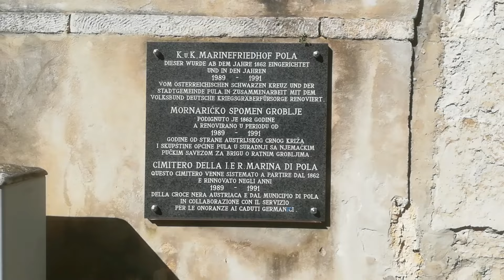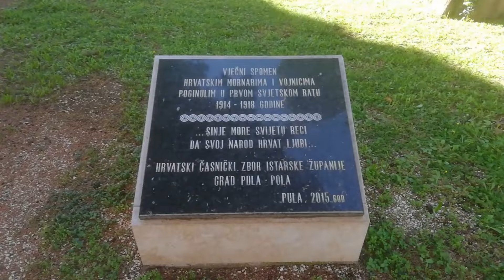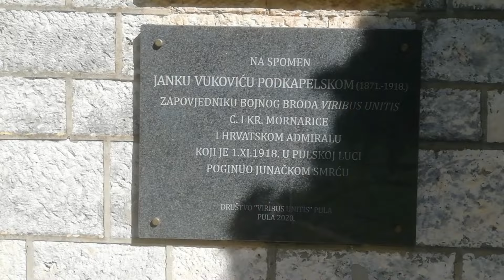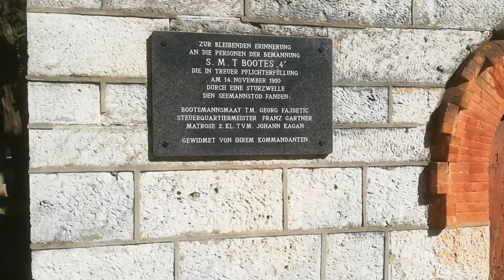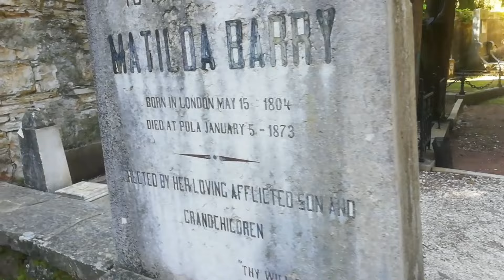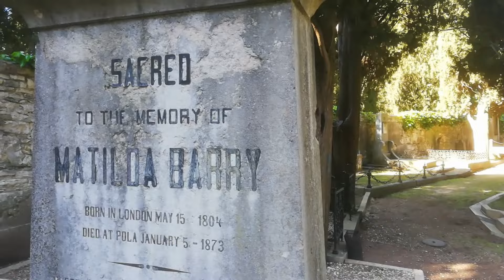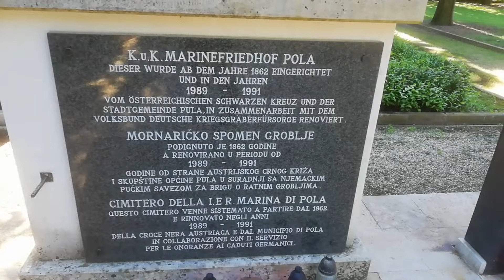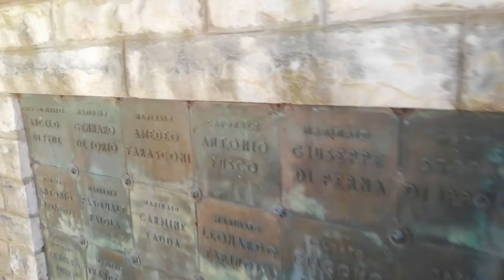Mornaričko groblje Pula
📽️ KRATKI OPIS VIDEA:
U ovom malom videu možete vidjeti Mornaričko groblje Pula. Komentirajte. HVALA.

➡️ KRATKI OPIS KANALA:

Na ovome YouTube kanalu se mogu gledati razni zanimljivi video zapisi kada su u pitanju:

- Priroda i životinje
- Razne igre

Još puno toga možete naći u popisima video zapisa!

➡️ WEB STRANICE:

1. Zabavni NET je portal koji je pokrenut u svibnju 2017. godine. Portal je prvenstveno zabavnog karaktera, ali osim zabavnih objava na portalu možete naći razne kategorije sa inspirativnim i pozitivnim člancima, raznim zanimljivostima iz svijeta, korisnim savjetima, vjeri i religiji itd. Na web stranici svaki dan objavljujemo postove koji su prilagođeni svim dobnim skupinama, odnosno svim generacijama.

2. Motivacione priče je portal koji je pokrenut u rujnu 2016. godine. Na portalu možete pronaći razne kategorije sa inspirativnim i pozitivnim člancima, raznim mudrim pričama, korisnim savjetima, duhovnosti itd.  Na portalu svaki dan objavljujemo postove koji su prilagođeni svim dobnim skupinama, odnosno svim generacijama.

➡️ IZDVOJENE OBJAVE SA NAVEDENIH WEB STRANICA:

Vjerovali ili ne, kad biste posložili sve police newyorške biblioteke jednu za drugom, dobili biste stazu dužine gotovo 130 kilometara. Od silnih naslova koje knjižnica nudi, najtraženiji su oni na temu droga, astrologije i vještičarenja te – Shakespeareova djela!

Prejedanje hot-dogom, ‘kuhanje’ u sauni, preskakanje beba … To su po izboru Timea samo neki od deset najčudnijih natjecanja na planeti. Saznajte koja su ostala najbizarnija natjecanja na svijetu.

Bogati ljudi stekli su svoj imetak, između ostalog, i tako što su usvojili navike i obrazac ponašanja koji im pomažu da zadrže svoje bogatstvo. Evo nekih dobrih navika koje su zajedničke svim bogatašima.

Ispod je link gdje možete pročitati neke najljepše ljubavne poruke. Te poruke će vas sigurno zadiviti te natjerati na razmišljanje. Ukratko, ljubav može opisivati snažan osjećaj kao zadovoljavanje osnovnih emocionalnih potreba, pruža najintenzivniji osjećaj bliskosti.

Ispod je link gdje možete vidjeti neke dobre poruke za godišnji odmor. Te poruke će sigurno još više zadiviti nekoga vašeg rođaka, prijatelja, kolegu, koji je dobio godišnji i možda ide na odmor u neku turističku destinaciju.

Nadamo se da vam je ovaj naš YouTube kanal zanimljiv, da ćete uvijek pronaći neki video zapis koji će vas zabaviti. Ako želite označite bilo koji video zapis da vam se sviđa, te komentirajte. Naravno, ako vam se neki video zapis ne sviđa te želite dati svoje mišljenje neka to bude bez teških riječi. Cijeni se vaša kritika ali neka bude u skladu standarda YouTube zajednice i 21. stoljeća.

HVALA ŠTO STE POSJETILI NAŠ KANAL!